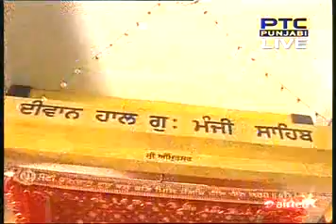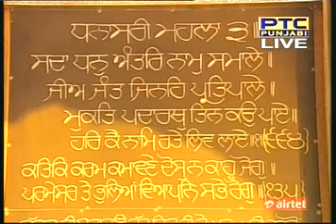141017 - Kishan Singh - Oct 17th, 2014 - Katha from Sri Darbar Sahib Amritsar Part-2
141017 - Oct 17th, 2014 - Katha from Sri Darbar Sahib Amritsar Part-2